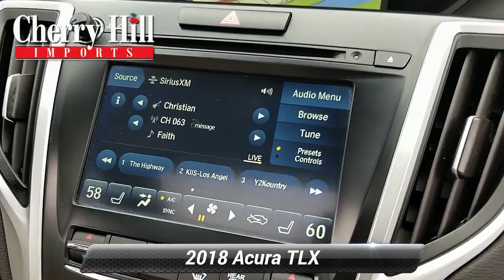Used 2018 Acura TLX w/Technology Pkg, Cherry Hill, NJ LA7655A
[RLVID:2250:abd5011185a20ce4:c77b7fd660d4db9d:1]